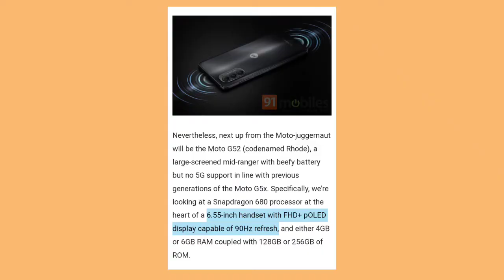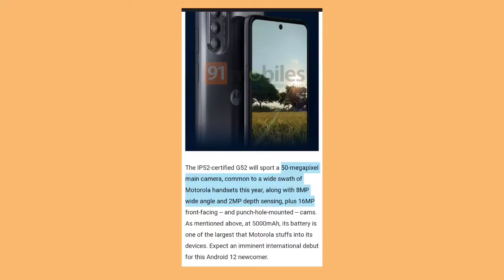All about Motorola G52 !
My name is Suraj and welcome to this channel

Motorola
Motorola g52
Motorola g52 leak
Motorola g52 render
Motorola g52 launch date
Motorola g52 price
Motorola g52 processor
Motorola g52 live image
G52
G52 motorola
Motorola upcoming phone
Motorola g52 specifications

Main asha karta hun ki aapko video pasand aya agar video acha lga to video ko like kardo channel ko subscribe bhi kar do aur ham next video me milte hai